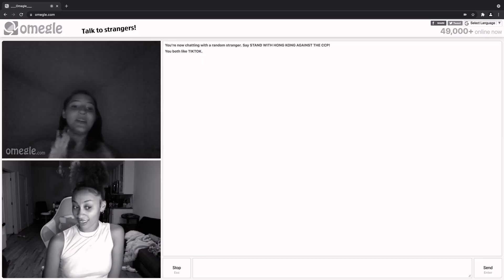HIGH MUKBANG + ANSWERING DMS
I NEED VIDEO IDEAS PLEASE COMMENT MY BRAIN IS DRY

(also located in the about section of my channel)

LOVE YOU GUYS AND THANK YOU SO MUCH!!!